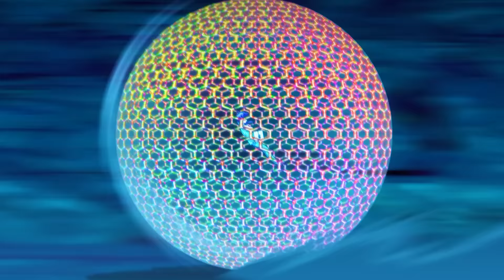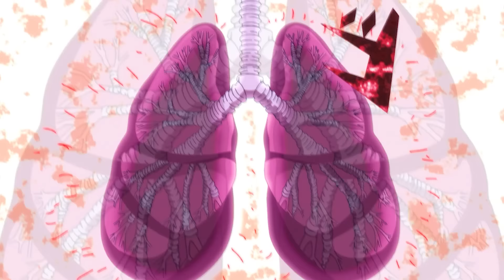They Bullied Him For Being Weak But He Becomes The Most Powereful Wizard In The Universe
He was a poor disgusting loser but gets reincarnated as a prince with godly abilities. Lloyd was a disgusting commoner who got caught and was about to be executed by a bunch of nobles for being pathetic and ugly.

0:00 Part 1
8:00 Part 2
16:18 Part 3
25:34 Part 4
36:00 Part 5

Bullied Boy Was Reincarnated As The Most Powerful Wizard 500 Years In The Future | New Anime Recap